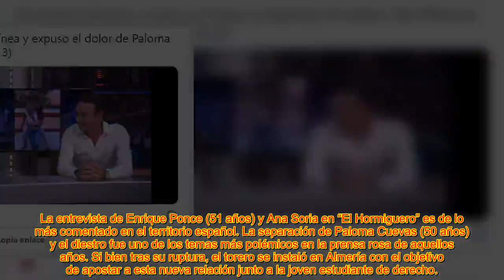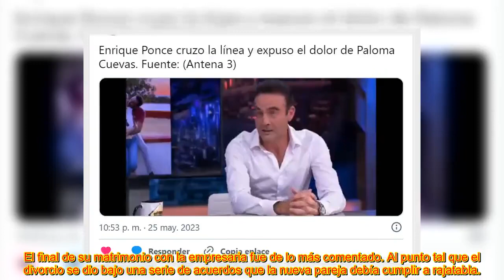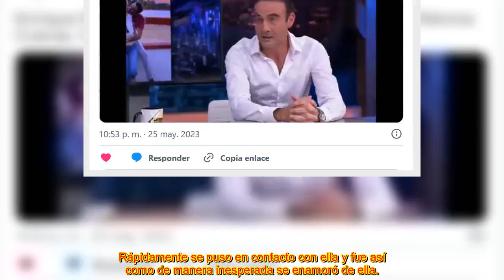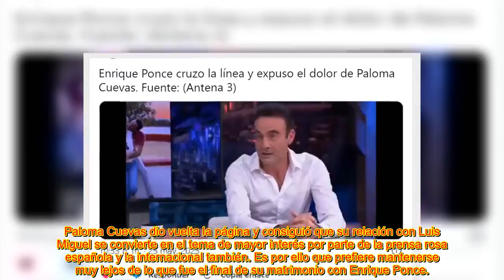𝑳𝑨 𝑫𝑬𝑪𝑰𝑺𝑰𝑶́𝑵 𝑭𝑼𝑳𝑴𝑰𝑵𝑨𝑵𝑻𝑬 𝑫𝑬 𝑷𝑨𝑳𝑶𝑴𝑨 𝑪𝑼𝑬𝑽𝑨𝑺 𝑻𝑹𝑨𝑺 𝑳𝑨 𝑬𝑵𝑻𝑹𝑬𝑽𝑰𝑺𝑻𝑨 𝑫𝑬 𝑬𝑵𝑹𝑰𝑸𝑼𝑬 𝑷𝑶𝑵𝑪𝑬 𝑬𝑵 𝑬𝑳 𝑯𝑶𝑹𝑴𝑰𝑮𝑼𝑬𝑹𝑶